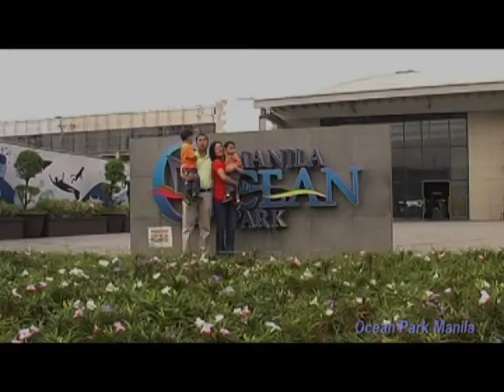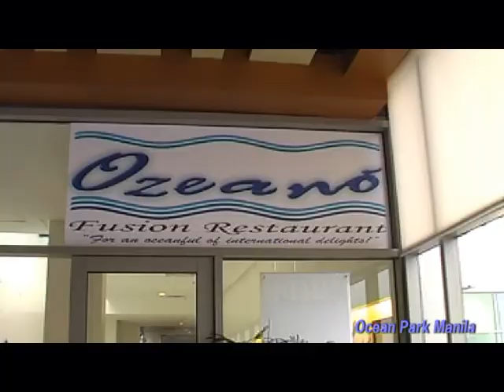Ocean Park Trailer 1